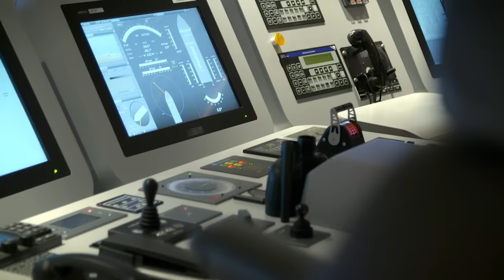95m O'PARI Luxury Yacht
Tour M/Y O'PARI as you have never before! The recently launched 95m O’PARI, the largest yacht ever undertaken by Golden Yachts, epitomizes luxury yachting on the grandest of scales.

The spectacular yacht boasts a distinctive aerodynamic and supple look, designed to offer a smooth and silent performance, a modern trend of indoor-outdoor open concept space, nine elegant double and four twin suites of stunning quality materials, a panoramic-view pool, an open space sundeck with jacuzzi, touch-and-go helipad and an exceptional beach house for a holistic experience.

Discover more of what makes O'PARI so unique.